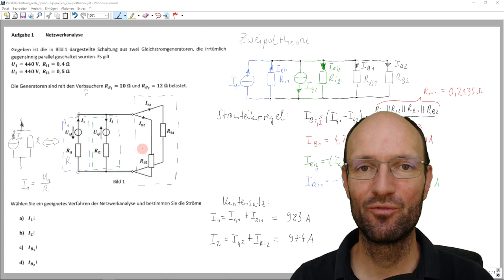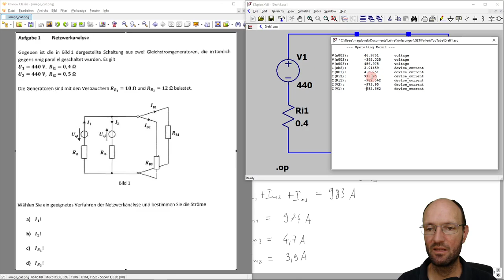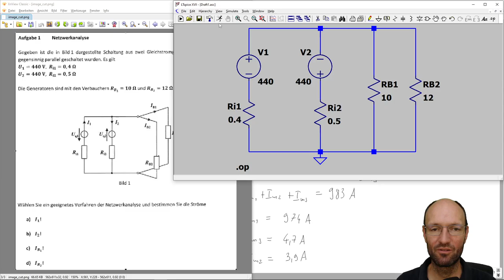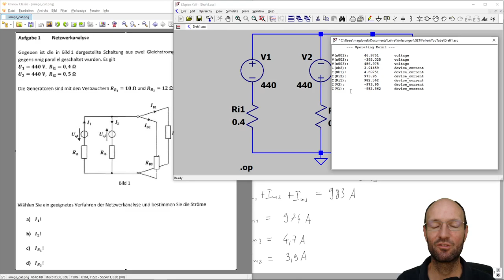Ströme durch zwei antiparallele reale Spannungsquellen und Verbraucher per LTspice simulieren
In diesem Video demonstriere ich, wie man alle Ströme in einer Schaltung aus zwei gegensinning parallel geschalteten Gleichstromgeneratoren bzw. realen Spannungsquellen durch eine numerische Simulation in LTspice bestimmt. Die Ergebnisse vergleiche ich mit den Ergebnisse einer Lösung "von Hand" auf Basis der Zweipoltheorie, des Superpositionsprinzips und der Maschenstromanalyse.

Kapitelmarken:
00:00 Erklärung der Schaltung
01:09 Schaltung nachbauen
05:22 Simulation starten